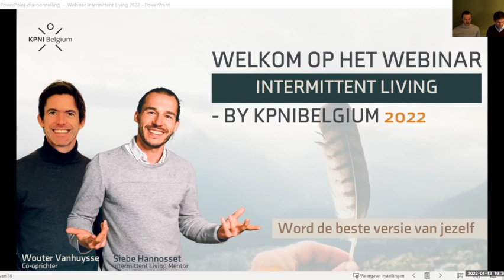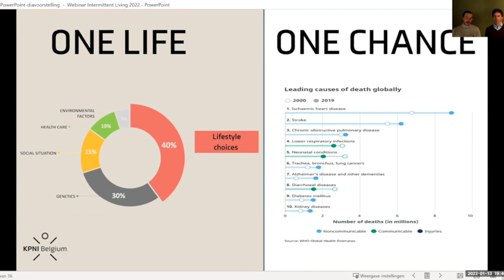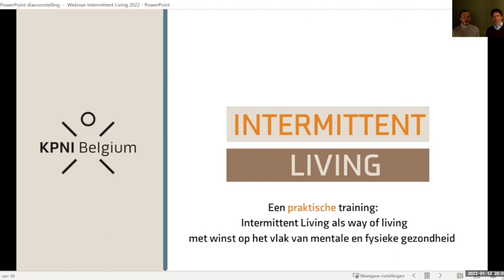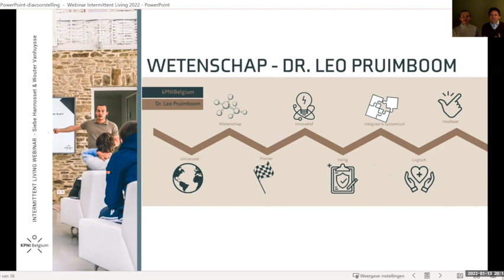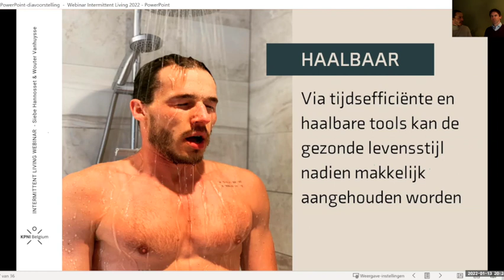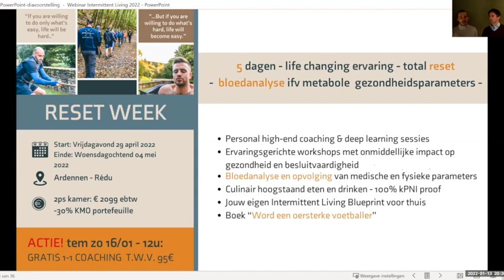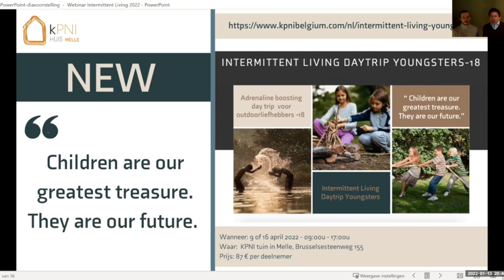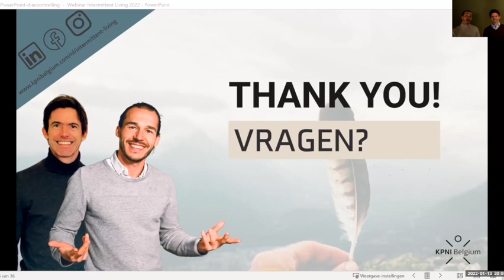WEBINAR INTERMITTENT LIVING BY KPNIBELGIUM 2022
Wat is Intermittent Living & wat kan het voor jou betekenen?

kPNIBelgium cofounder Wouter Vanhuysse en mentor Siebe Hannosset delen resultaten van Intermittent Living interventies en wetenschappelijke inzichten.

Hoe start je met Intermittent Living en welke trajecten kan je volgen in 2022? Is Intermittent Living geschikt voor iedereen? Welke interventies zijn het meest geschikt voor jou? Wouter en Siebe beantwoorden alle vragen.